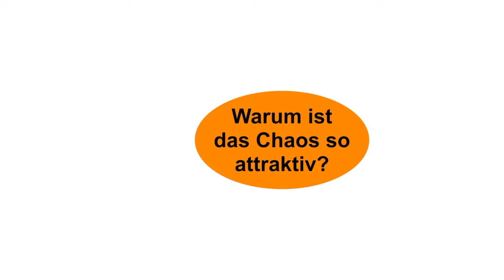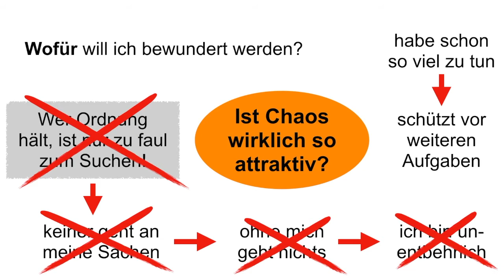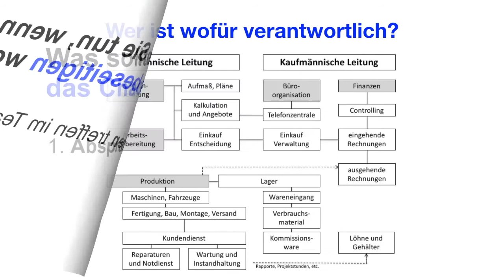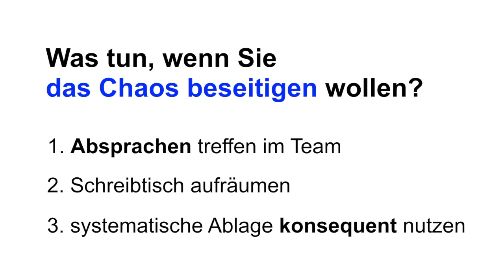Wozu nützt ein voller Schreibtisch?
Gehören Sie auch zu den Genies, die stolz darauf sind, ihr Chaos zu beherrschen? Oder leiden Sie unter einem Chef oder Kollegen, der Dokumente hamstert, anstatt sie systematisch abzulegen? Nicht der innere Schweinehund verhindert die Ordnung - sondern der subjektiv empfundene Nutzen eines überfüllten Schreibtisches. Hier sollten Sie ansetzen!

Die Cartoons stammen aus diesem sehr empfehlenswerten Buch: Richard Bents, Reiner Blank: Typisch Mensch. Einführung in die Typentheorie, erschienen 2005 im Verlag Beltz Test, Göttingen.